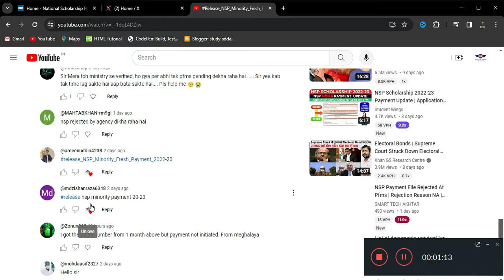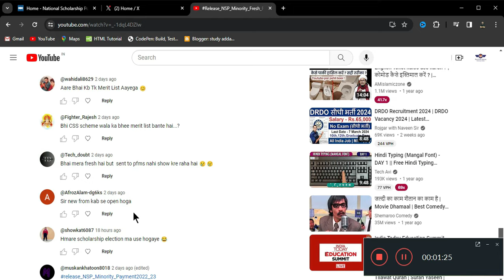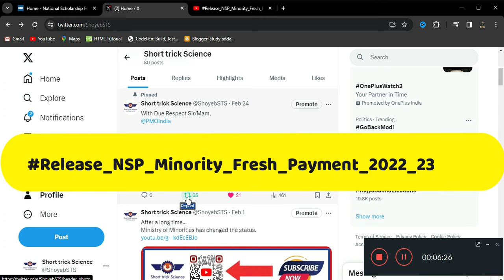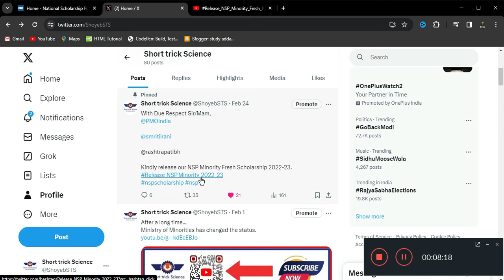NSP Minority Fresh Payment 2022-23 | NSP Scholarship Payment Kab Aayega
NSP Minority Fresh Payment 2022-23 | NSP Scholarship Payment Kab Aayega | NSP New Update Today

NSP Minority Fresh Payment 2022-23 की ताज़ा जानकारी पाने के लिए हमारे चैनल पर जुड़ें। NSP Scholarship की पेमेंट कब आएगा, इसके बारे में नवीनतम अपडेट्स प्राप्त करें।

🏛️Fʀᴇᴇ ɢᴏᴠᴛ. ᴄᴇʀᴛɪꜰɪᴄᴀᴛᴇ:
📧Eᴍᴀɪʟ Mᴀʀᴋᴇᴛɪɴɢ
Cᴏᴜʀsᴇs:-